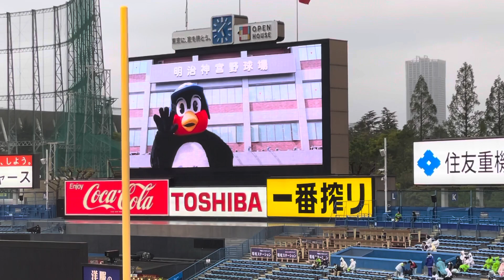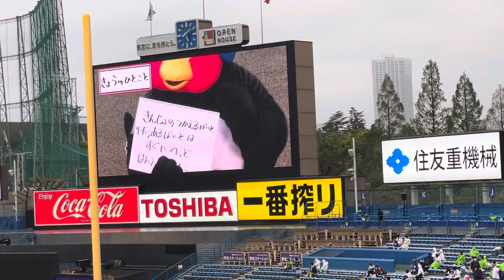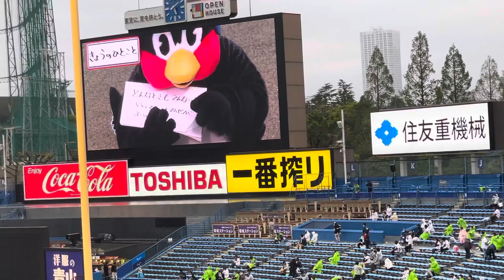つば九郎「こんな喫茶店はやだ」のふりをしてGを煽るw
2021/4/13　神宮球場
東京ヤクルトスワローズ VS 横浜DeNAベイスターズ

ギリギリすぎだろw